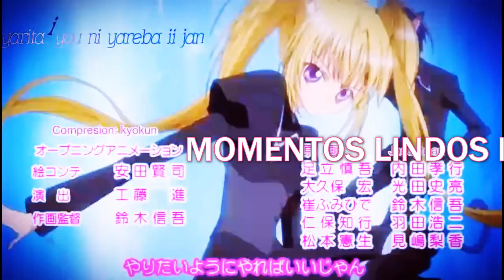MOMENTOS LINDOS DE AMU Y IKUTO #2 Shugo Chara!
Bueno chicos me alegra haberles compartido los momentos de amu y ikuto de la primera de temporada espero lo disfruten y ya sera hasta otro vídeo.
anime:Sugo Chara
Temporada:#1
Nota:Los momentos están en desorden (aleatoriamente)los capítulos los encontraran al final del vídeo.